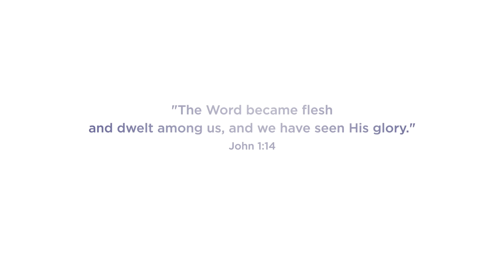Joy To The World (From There Is A Star)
Christmas Carols
Christmas Video

Watch the final video from our 'There Is A Star" series...